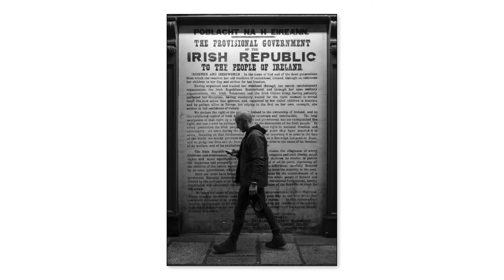Dublin: The Temple Bar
Si hay un lugar en Dublin al que ningún visitante deja de acudir, ese es Temple Bar. Un barrio y una calle (que además han dado nombre al local más famoso de todo Dublin) llenos de pubs donde la cerveza (mejor si es una buena pinta de negra Guiness) y la música irlandesa no pueden faltar.
Fotografías con una Leica Q y un 28mm f/1,7 en octubre 2018
©Fotografías: Virgilio Hernando
Música: "Whiskey in the jar" (Patsy Watchorn/The Dubliners) y "Wild Rover" (John C. Reilly at O'Connors Pub).